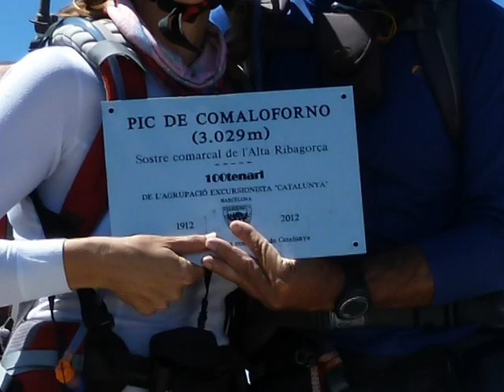Cresta Besiberris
Desde el Estany de Malavesina, dónde habíamos subido a dormir la tarde anterior, ascensión por la arista al Besiberri Nord (3014 m.), para seguir la cresta hacia el Besiberri del Mig N o Pic Simó (3002 m.) y Besiberri del Mig S. o Pic Jolis (3003 m.). Seguimos al Besiberri Sur (3030 m.) y al Comaloformo (3033 m.). Bajada al Estany a recoger las cosas y al Estany de Cavallers